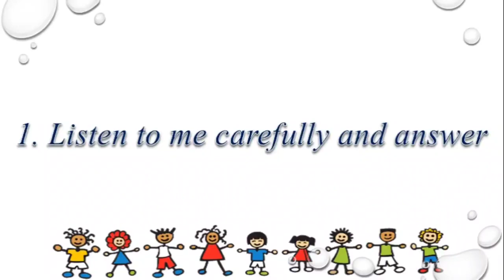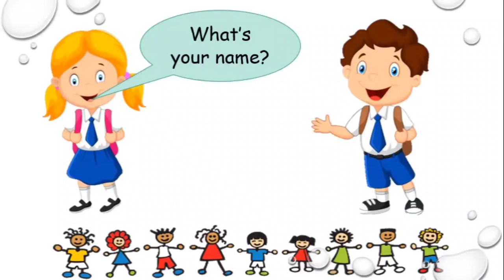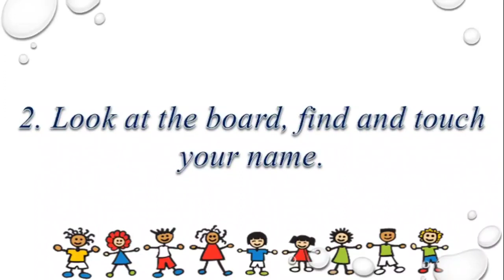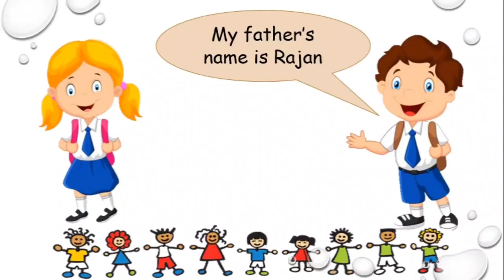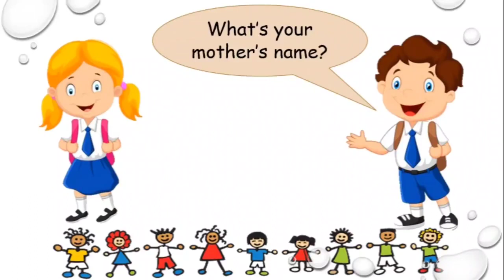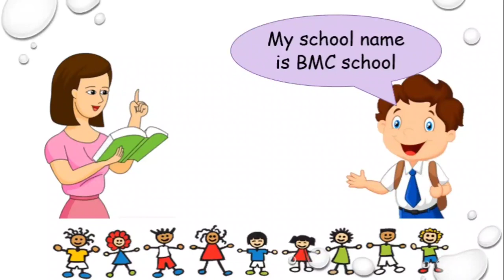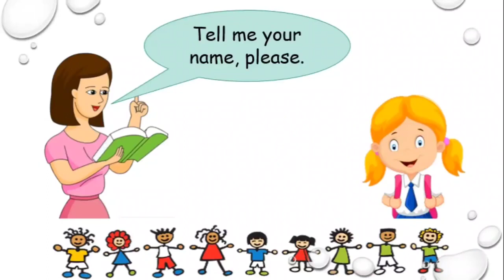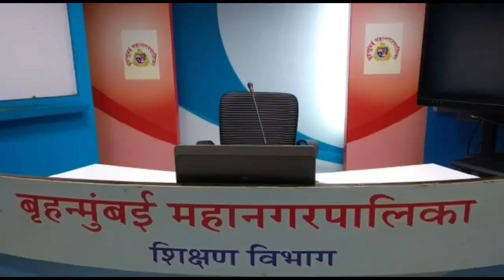STD 1 ENGLISH HINDI MEDIUM LESSON 1 7 MY NAME